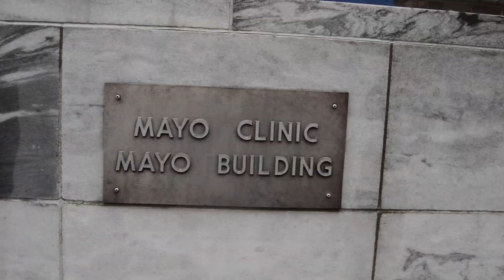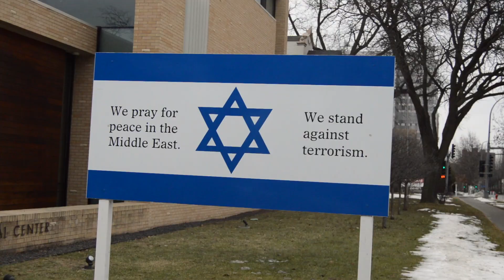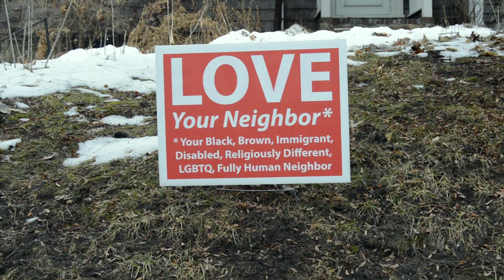I Went to Minnesota!